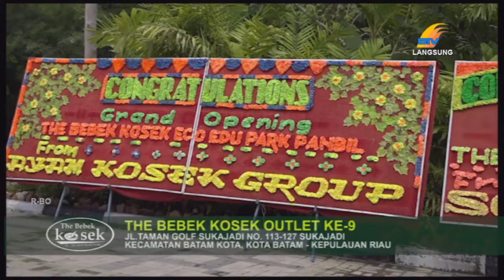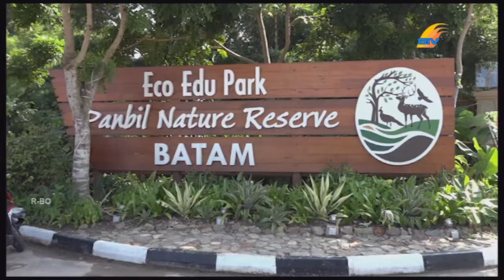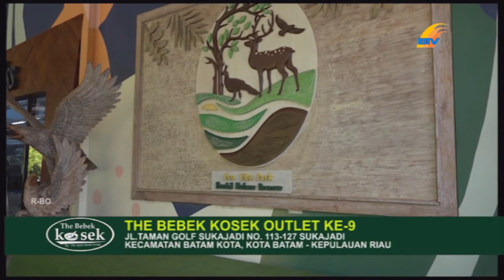THE MAMPIR YUK, NIKMATI DAGING BEBEK YANG LEMBUT DAN GURIH